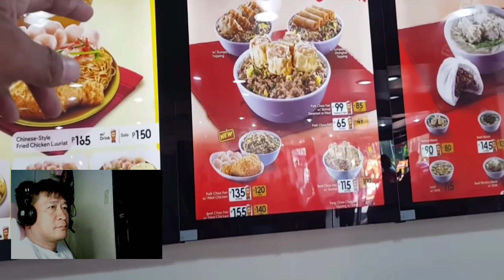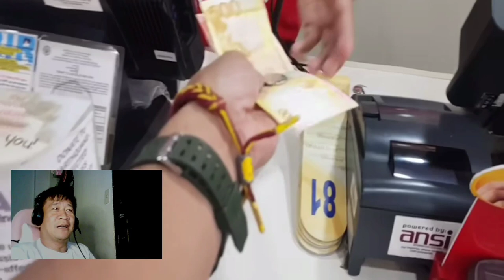japersniper binigyan ang pulubing vietnamese ng pagkain | video reaction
sana'y mapanood ni idol @JaperSniperOfficial  ang video reaction ko na ito
at masama sa challenge, kumusta na kaya ang vietnamese na ito after pandemic. sanay nakasurvive siya.